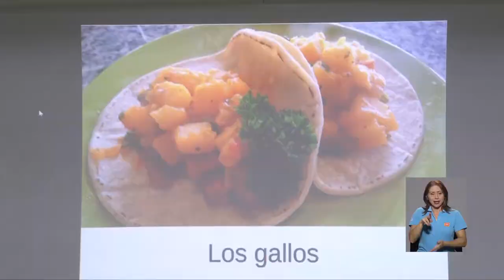¿Qué tan maiceros somos los ticos? -El maíz como patrimonio nacional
Con este nombre la Escuela de Nutrición, UCR celebró un conversatorio que rescata el uso del maíz desde la época prehispánica en las celebraciones y comidas costarricenses, conviertiéndolo en PatrimonioCultural de la Nación.